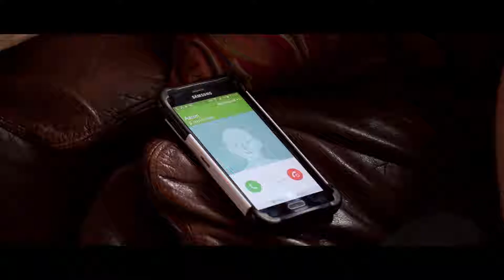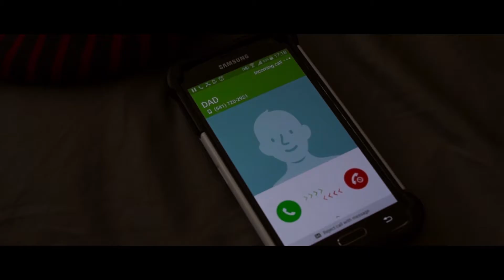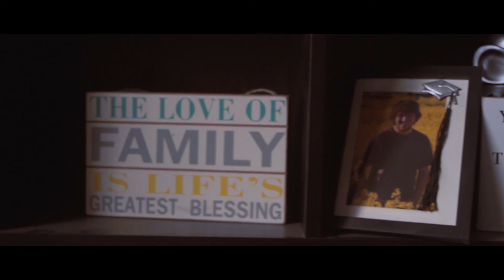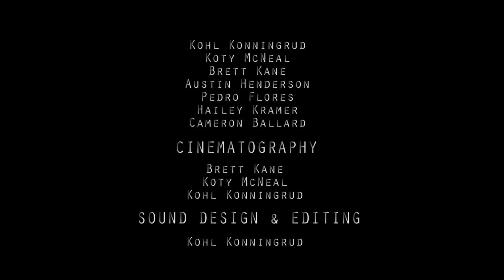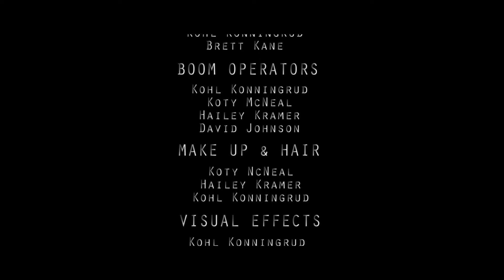Violent Nights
VIOLENT NIGHTS follows Ian (Jesse Pennock), who embarks on a path of revenge against police officer Greg Morrison (Gabriel Elder), who killed his accomplice during a robbery gone wrong. Greg's teenage son Ellis (Koty McNeal) soon finds himself caught in Ian's line of sight.

Written, edited, and directed by Brett Kane

Starring: Jesse Pennock, Koty McNeal, and Gabriel Elder

Original score by Kohl Konningrud